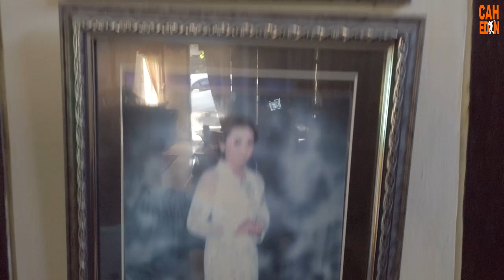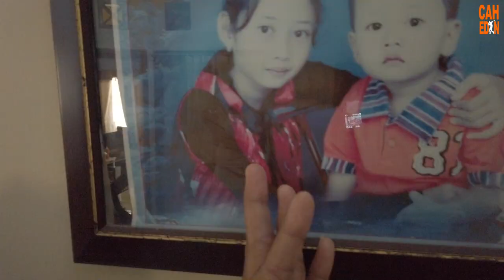Blakraan | Arif Citenx Prank Kerumah Inez Tinensia | Nggak Nyangka Cantik² Juwara Smackdown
BLAKRAAN KE RUMAH ARTIS INEZ TINENSIA

Kali ini kita punya acara BLAKRAAN kerumah rumah artis Banyuwangi dan kita prank bikin dia bingung.
tonton terus dan jangan lupa subret lek dan serrr ya Jesss...

makasih buat timku
kameramen : ARIS CAHYO & Rangga
Sutradara : Qobil

Channel ARIF CITENX OFFICIAL adalah saluran post video Karya lagu lagu dari Arif Citenx. Dan Channel ARIF CITENX OFFICIAL merupakan channel official dari Arif Citenx. Dan kunjungi juga chanel lain kami yg berisi video-video keseharian yang seru, lucu, koplak dan menghibur dari Arif Citenx di